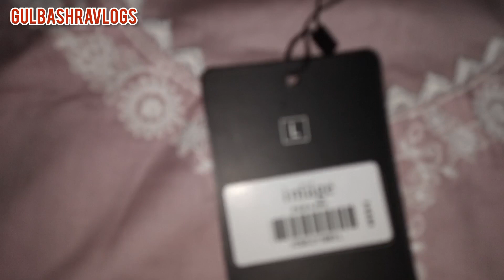Image & Limelight New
Image & Limelight New Shopping Haul